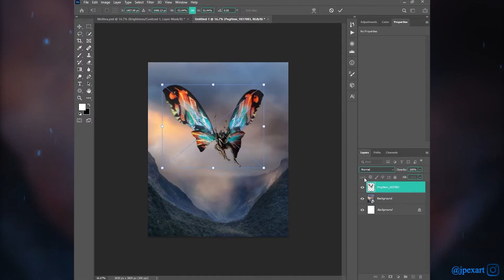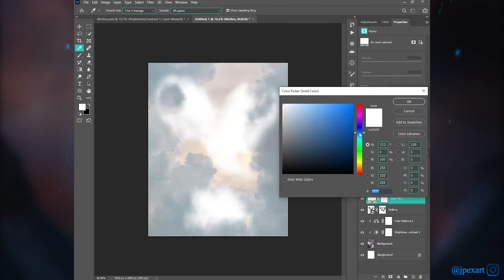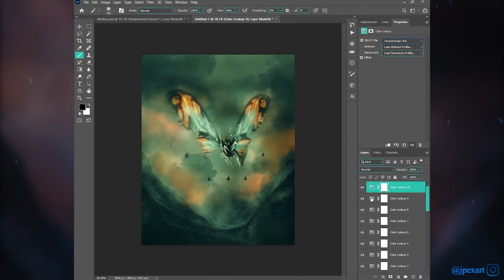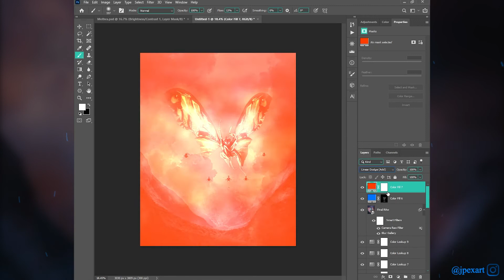Mothra from MonsterVerse - Photoshop Art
MonsterVerse Series

In this video, I am showing you how I created this art " Mothra" using Photoshop. Recently, I launched my first ever series "MonsterVerse" on Instagram.

Details :

Name given - Mothra
Created using - Photoshop
From - MonsterVerse Series

Hey, I am a Graphic Artist, trying to create and learn something new in Photoshop, Blender, and more. Support me, if you think I have the potential to do better things. Because you guys are going to make me better. So,

In this video :

0:00 Intro
0:38 Editing
3:20 Final Image